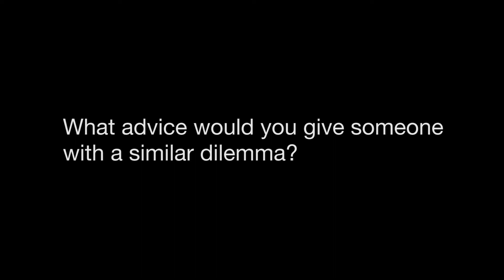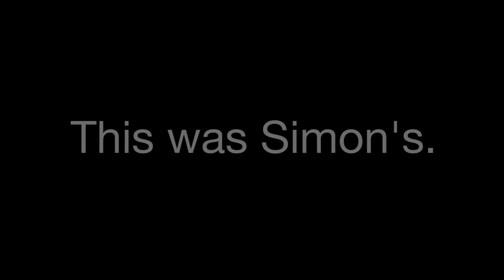Beautiful Stories: Simon Souvannarath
Beautiful Stories is a video series produced by Ogle School to highlight the journey of our amazing students, why they made the decisions they made and what advise they would offer to prospective students in similar situations. Take a moment to step into the shoes of a current student – or even a licensed stylist or esthetician!

This is Simon’s story. Are you ready to start writing yours?